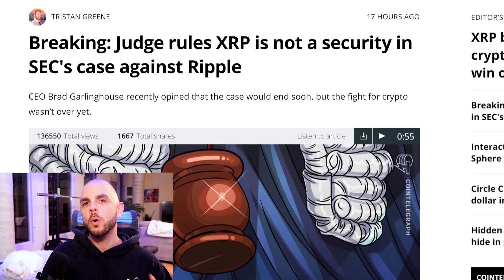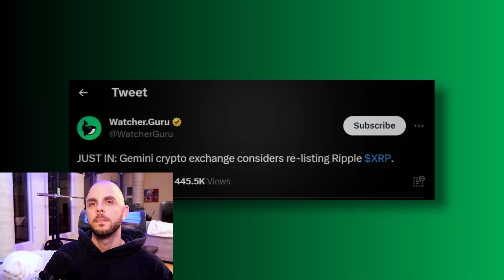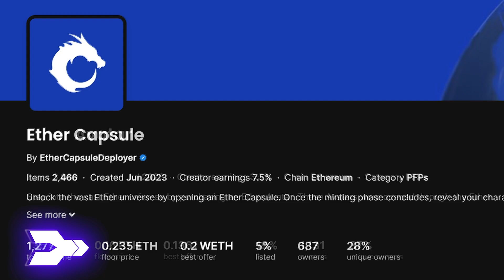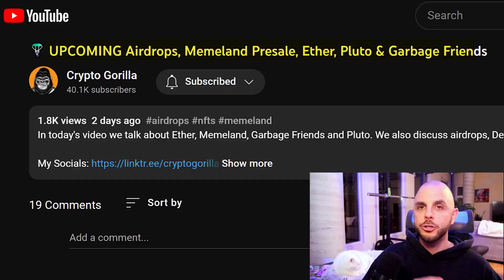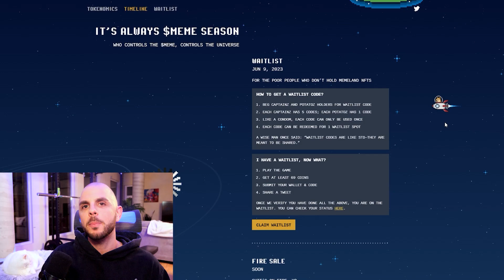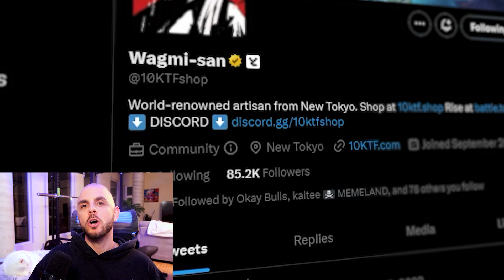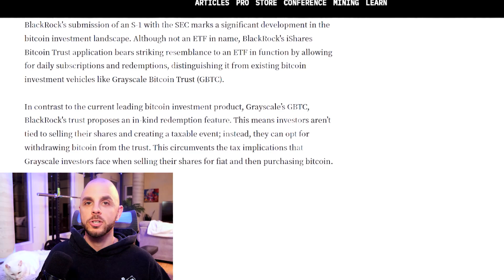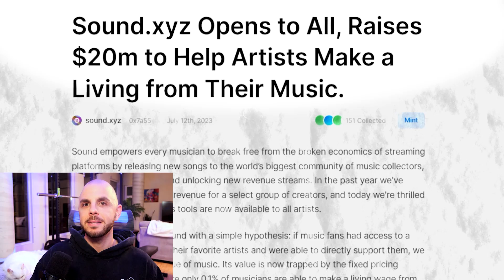HUGE WIN for XRP and Crypto | Ether, 10KTF, Memecoin, Google & more!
In today's video we talk about web3 news over the last 7 days, from XRP being declared not a security, to project news from Ether, Memeland, BAYC and 10KTF, to product and raise news from Google, Arkham, Xterio and Sound XYZ.

**Timestamps**
00:00 Intro
00:25 XRP to the Moon
01:37 Ether Aftermath
02:51 Memecoin Timeline
04:27 Made by Apes and Ape Fest
04:53 GTags getting closer
05:45 Google Play Store NFTs
06:20 Europe BTC Spot ETF
07:01 Arkham Bounty Marketplace
07:25 Xterio raises through Binance Labs
07:53 Sound xyz raises through a16z
08:07 Outro

**Links**
XRP